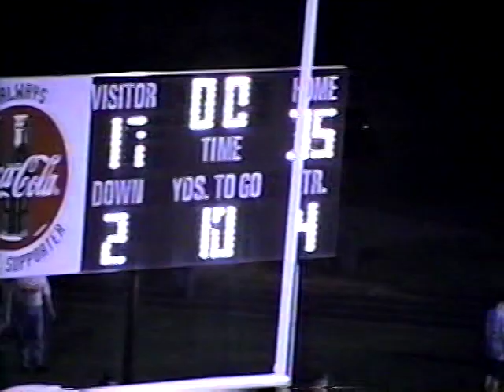West Wilkes Football VS East Wilkes 2002